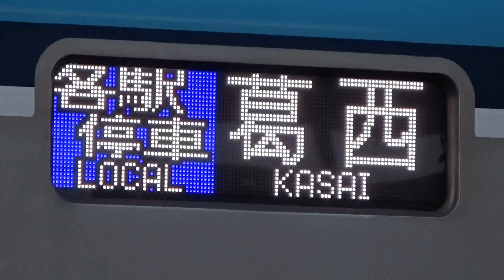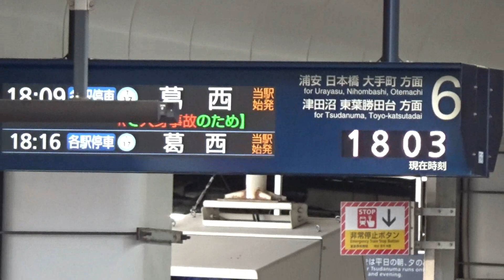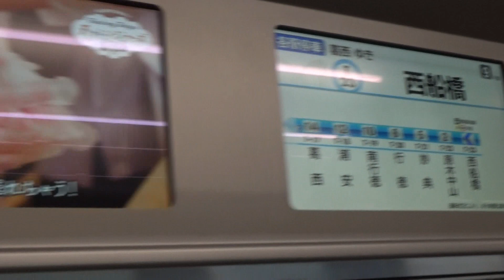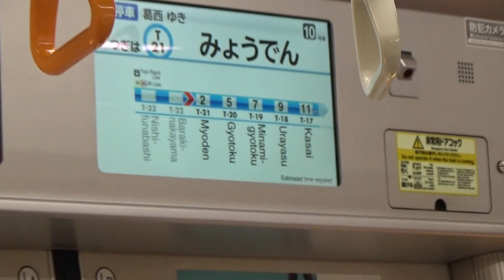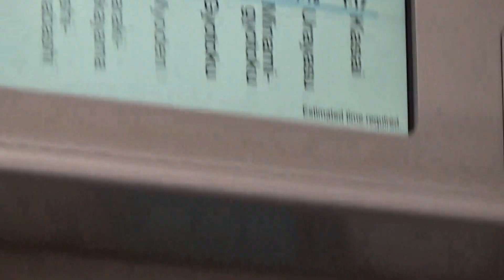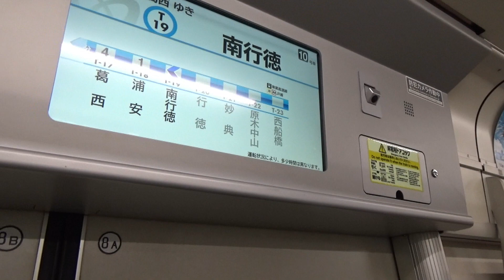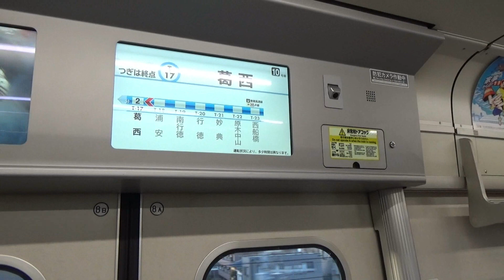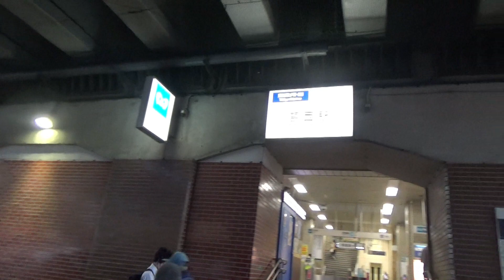東京メトロ05系 葛西行 西船橋⇒葛西 車窓 05N系 日立A-train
南砂町駅のホーム工事にともなう臨時運用です。
西船橋入線(7:29)
西船橋発車(10:55)
原木中山(14:22)
妙典(17:13)
行徳(19:12)
南行徳(21:16)
浦安(23:13)
葛西(25:48)

撮影・編集　Phos Movie 2024年5月撮影